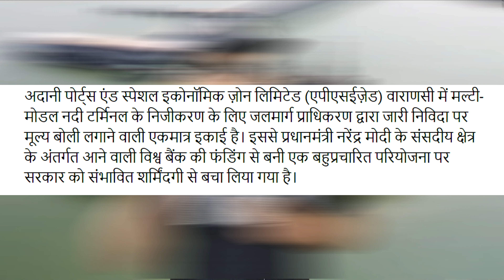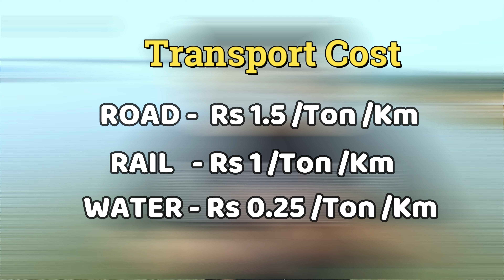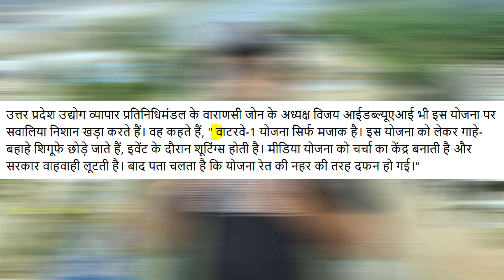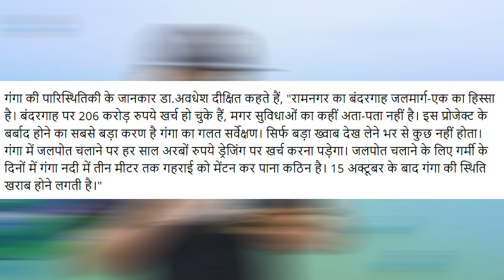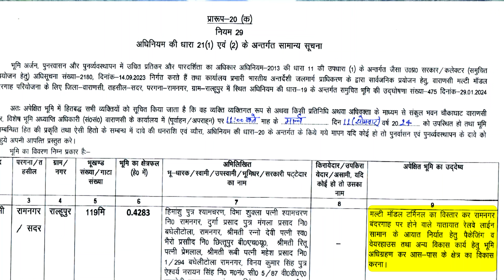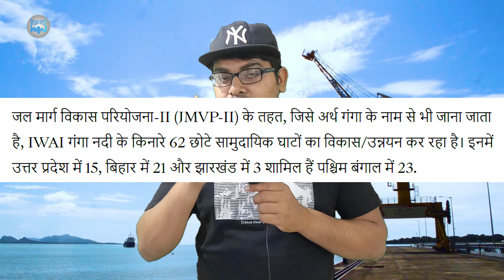Varanasi Port Scam | Biggest Fraud in History of Varanasi ? Varanasi Multi- Modal Terminal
Varanasi Port | Biggest Fraud in History of Varanasi ? Varanasi Multi- Modal Terminal

₹200 Crore GONE WRONG? Inside Varanasi's Biggest FLOP (Shocking Details!)

PROJECT:- VARANASI Multi- Model Terminal

Varanasi Multi-Modal Terminal or Varanasi Port is an Inland river port situated in the city of Varanasi, Uttar Pradesh. The port is located on the Ganges river. This port is built under the government's Jal Marg Vikas project.The port has provided a direct link with the Port of Kolkata and Haldia Port.

About me:-
I am Dhirendra Pratap Singh from Varanasi, Uttar Pradesh. I love to travel and making Videos is my Passion. Other than Vlogs, I like to make short films. I am on youtube to follow my passion and show my skills to the whole world.

Hope you people like the video in the way that I am creating. Thank you for all the support you people give through likes and comments.